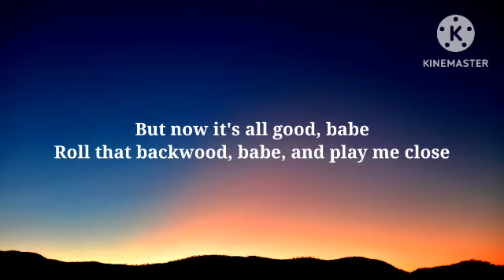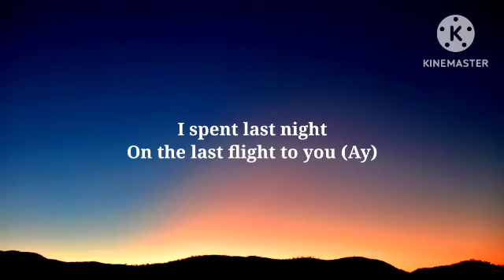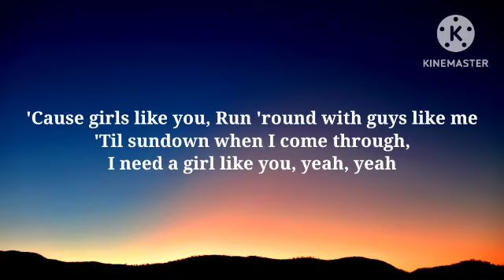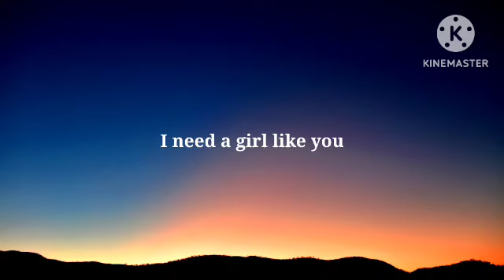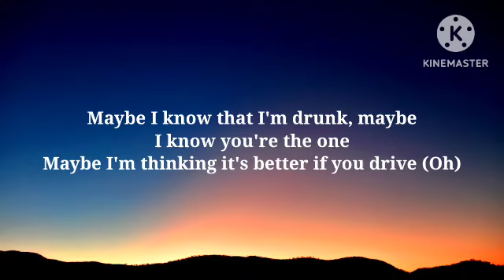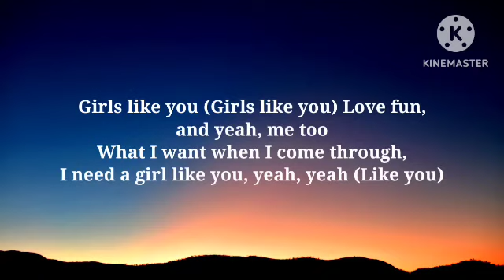Maroon 5 - Girls Like You (Lyrics) Ft. Cardi B